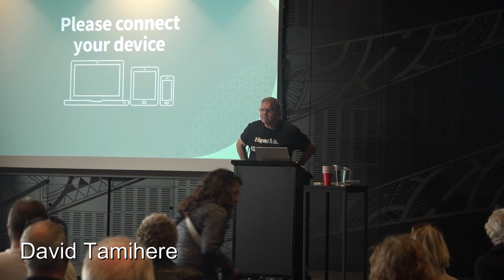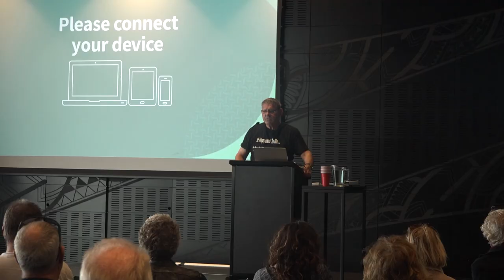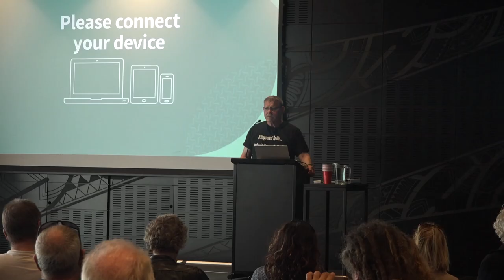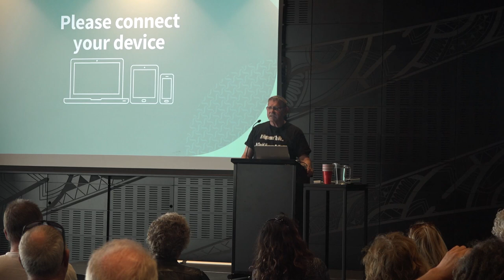Wrongful Conviction Day 2019 - David Tamihere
WRONGFUL CONVICTION DAY ...information

“Who watches the watchers?” George Orwell.

A Wrongful Conviction can happen to anyone! Hear jurists and victims expose flaws in a system where justice does NOT prevail. Where people don't get a fair trial and the INNOCENT are convicted!

Martin Luther King said “Injustice anywhere is a threat to justice everywhere”.

With a growing awareness that our western Justice system fails it’s people, Justice For All Inc is bringing International experts to Christchurch to speak on Wrongful Convictions.

Bruce MacFarlane QC a Canadian Lawyer, Crown Prosecutor and Deputy Attorney General pioneered research into the causes of Wrongful Convictions. He presented his ground breaking paper ‘ Convicting the Innocent’ to the Heads of Prosecution in the Commonwealth in 2003. Bruce will address the ‘Invisible Causes’ to this profoundly serious social injustice.

Dr Robert Moles runs ‘Networked Knowledge’ a web page that publishes legal materials. Bob investigates miscarriage of justice cases in Australia and will discuss the ‘Flaws In the System.

Prof Bibi Sangha from Flinders University is an expert in the Appeal process and will cover ‘Appeal Problems’.

Putting a human face to this tragedy are high profile justice victims David Tamihere and Sandy Watson. They will speak on how they and their whanau have been impacted.